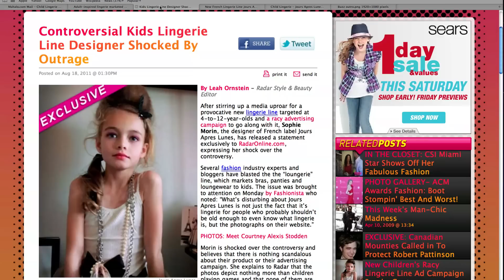Child Lingerie Stirs Controversy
French company Jours Après Lunes has designed a line of "loungerie" -- a compromise between loungewear and lingerie -- for children between the ages of 4 and 12. A line for teenagers and infants is seemingly age appropriate, but the designs for children are drawing fire.

The company's mission is to be "the first designer brand dedicated to 'loungerie' for children and teenagers, comprised of loungewear and lingerie to be worn over and under, inside and outside." They recline in their bras and panties, some wearing pearls and Brigitte Bardot-inspired bouffants, shooting smiles at the camera. The images are just like many a lingerie ad designed to entice, but these are images of young girls -- those who aren't even old enough to need bras.

Fashionista.com first broke the story, stating "What's disturbing about Jours Après Lunes is not just the fact that it's lingerie for people who probably shouldn't be old enough to even know what lingerie is, but the photographs on their website." What do you think? Are the images and/or clothing line unethical or innocent?